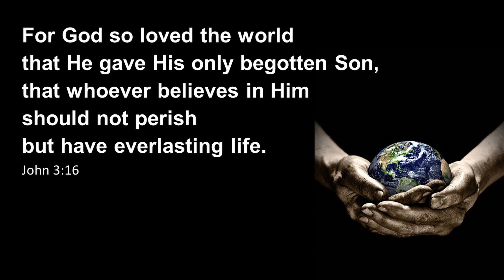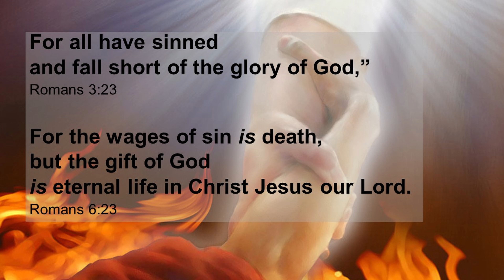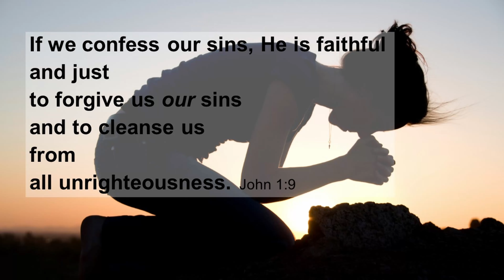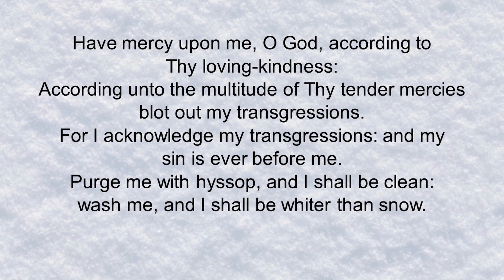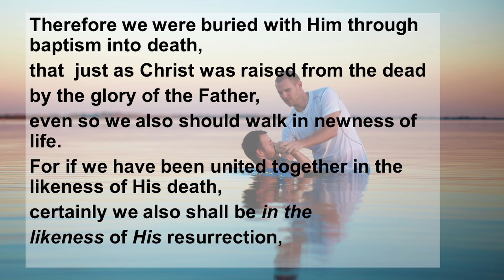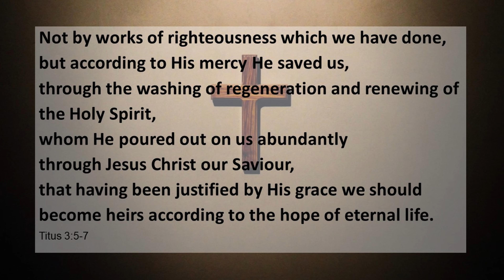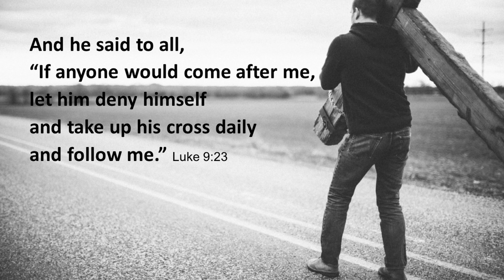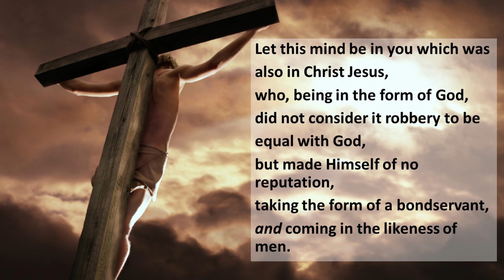Justification Explained - How to be saved 101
How to be saved - a very important, but often misunderstood question. In this video I will explain the biblical concept of justification and also answer if we can have an assurance of salvation because we are unconditionally loved by God.

Chapters:
00:00 intro
00:14 How to be saved
5:02 Justification
6:47 Conditions for Salvation
8:13 Spaceshuttle Launch - Cause vs. Condition
10:18 Assurance of Salvation
11:03 Legalism explained